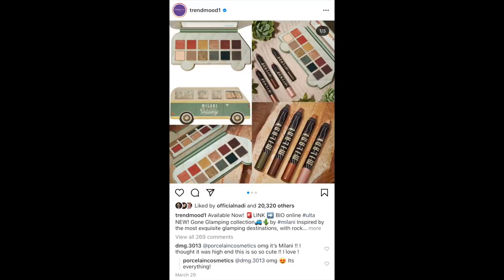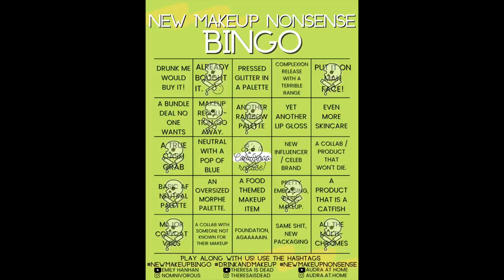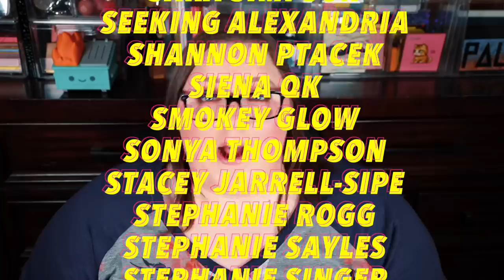NEW MAKEUP NONSENSE BINGO (EPISODE 25: FULL THROTTLE)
Oh, hi, pumpkins! In today's video, we play NEW MAKEUP NONSENSE BINGO (EPISODE 25: FULL THROTTLE)! Grab a drink... or 5, and let's talk about new makeup releases. Sorry about everything! Enjoy!

☠︎ PRODUCTS WORN ☠︎
♦︎ FENTY BEAUTY by Rihanna Brow MVP Ultra Fine Brow Pencil & Styler (Ash Brown)
♦︎ Wayne Goss The Radiance Boosting Face Palette
♦︎ OFRA Chick Lit Blush Duo
♦︎ OFRA Milk & Cookies Highlighter
♦︎ EM COSMETICS LIP CUSHION TINTED LIP LUMINIZER (VENETIAN ROSE)